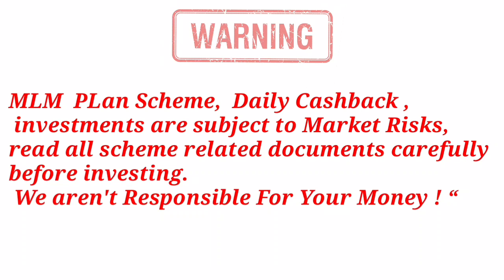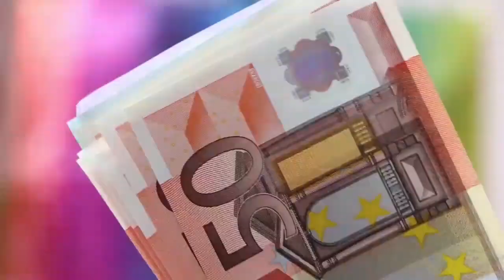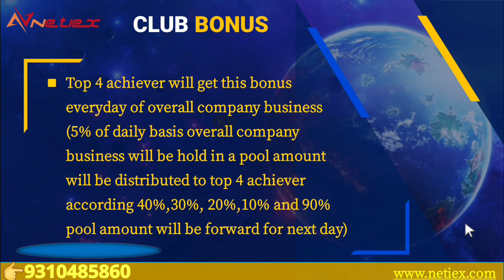NETIEX Token🪙 2021 New Token Launch💰Pre-Launch Token😍 Netiex Token Soon😎 Verified Token on Exchange